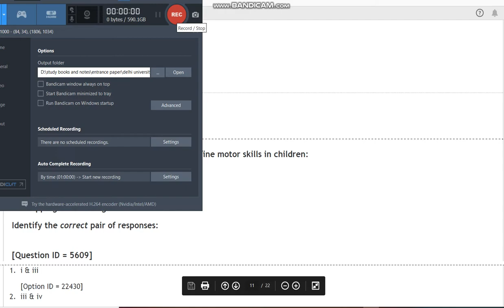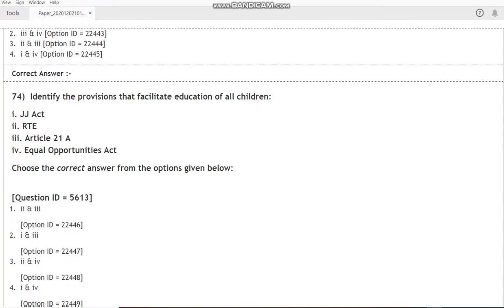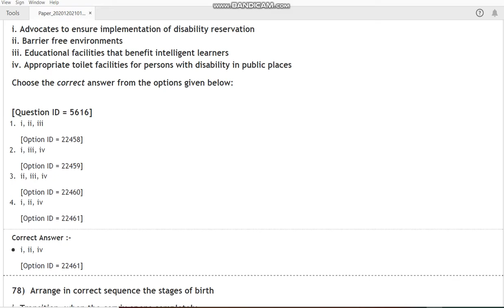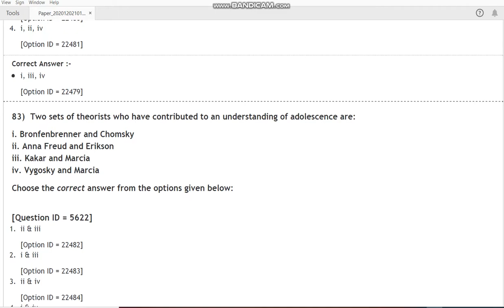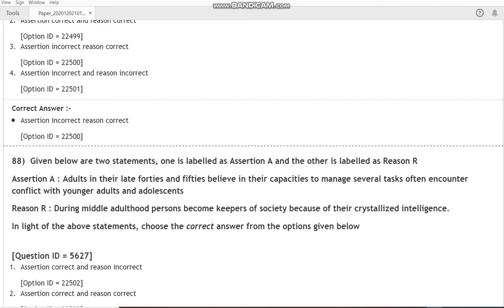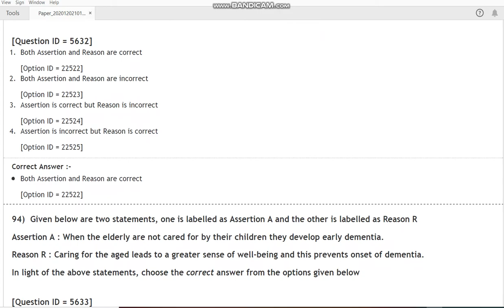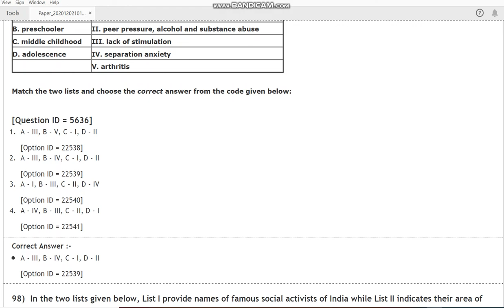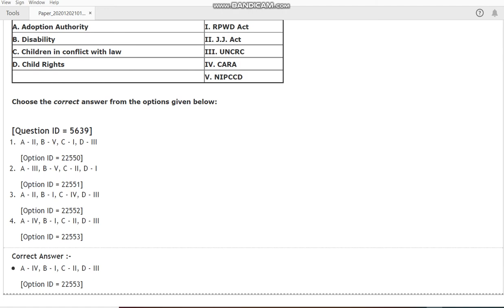DU MSc Human Development and Childhood Studies 2020 entrance paper by hitesh kumar 2